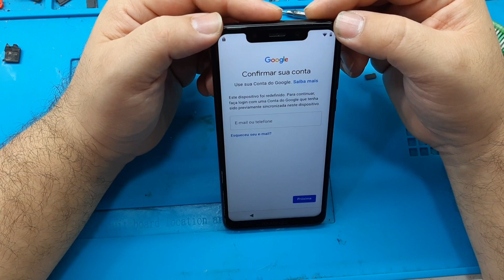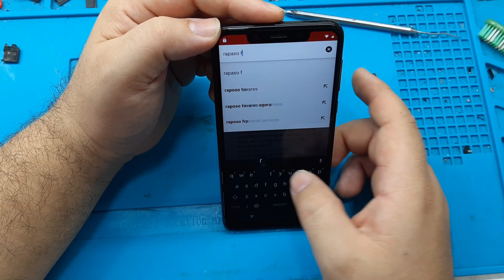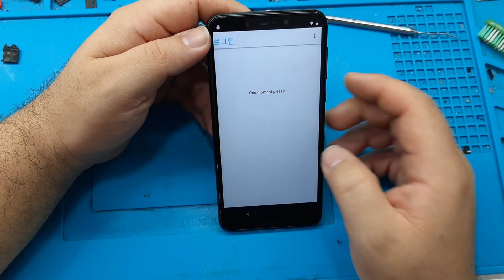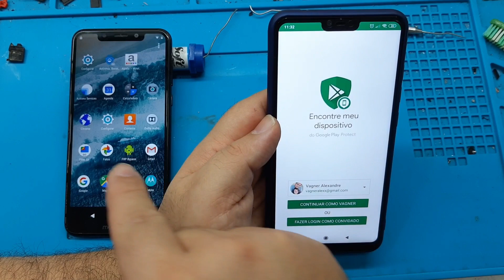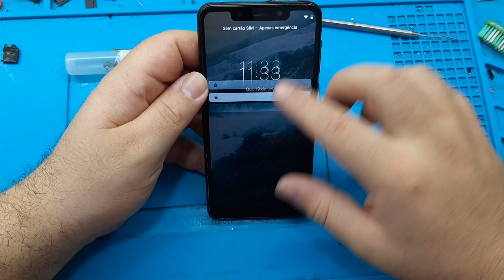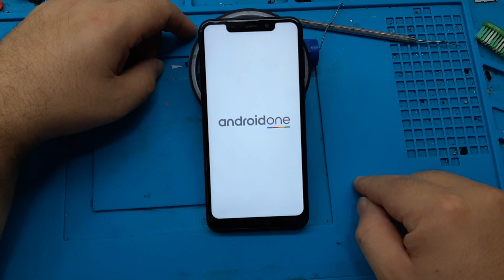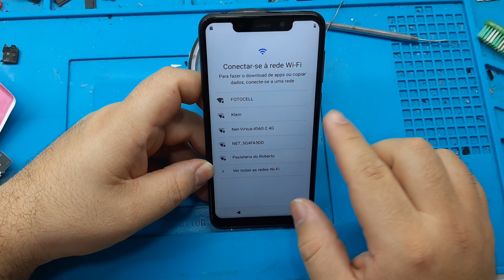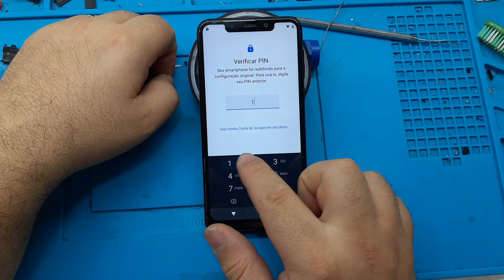Remoção Conta Google Moto One Android 9 (Setembro de 2019 Sem PC)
Ajude o Canal Android Nija a trazer sempre Conteúdo de Qualidade Seja Nosso Patão por apenas R$ 7,00 Mensais!
Conheça Nosso Curso de Manutenção de Celular Android Ninja Basic com 90 Aulas

Veja oque você vai aprender aqui:
Desbloqueio Conta Google Moto One Setembro de 2019 Sem precisar de um PC, desbloqueio rápido e fácil basta seguir o passo a passo para conseguir fazer o desbloqueio com

Espero que esta aula ajude você que possa estar passando pelo mesmo problema em sua bancada!

Pensando em trabalhar com manutenção de celular?

Espero que ajude quem passa pelo mesmo problema!